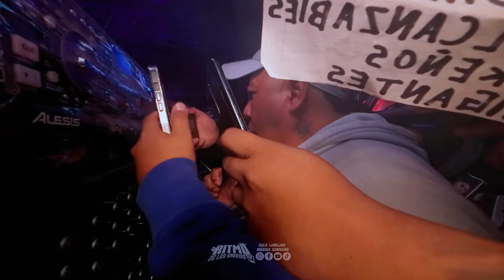Sonido Fania 97 Presenta Este Cumbion Y Todos Bailan 💃 Hay Amor La Version De Fania 97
Sonido Fania 97 Presenta Este Cumbion Y Todos Bailan 💃
❤️ HAY  AMOR❤️ LA VERSION DE SONIDO FANIA 97
⭐ Dj Gil , Las Que Suenan Suenan ⭐